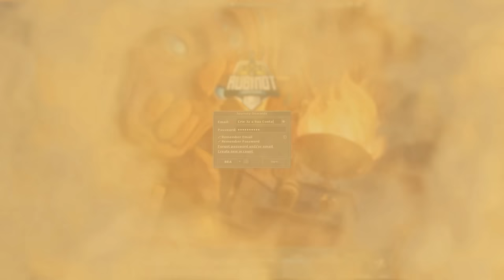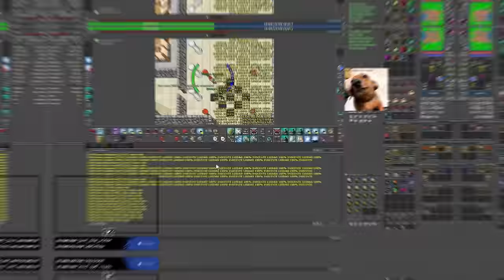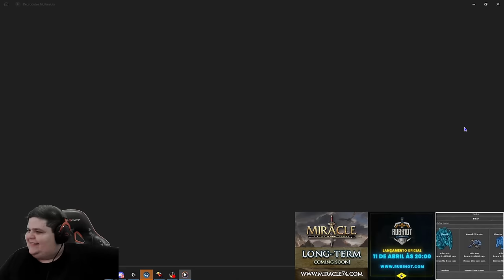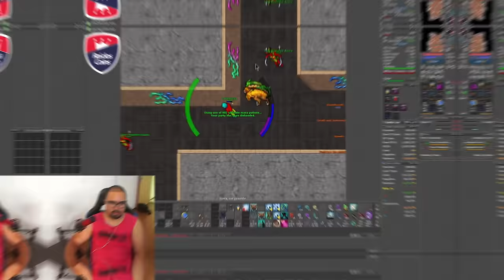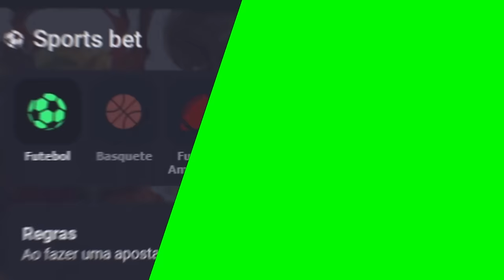LVL 2028, 1794, 1645 MORTOS EM PELEGO 🔥 | LVL 800 "SOLADO" POR LVL 200! 😅 & LVL 2450